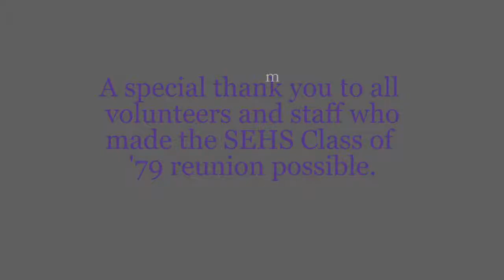South Eugene High School Class of '79 40-Year Reunion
Presentations by Bruce Davis,  and Brian Steffen, CEO of Eugene Family YMCA.  Proceeds from the reunion beyond expenses were donated to the Y, and to SEHS.